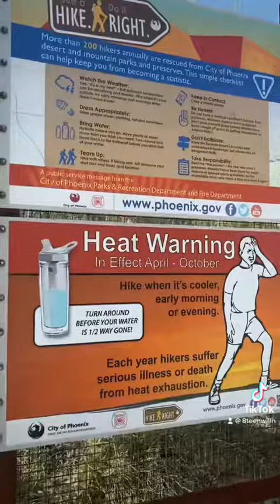Come Trailing with Me (Trucker Edition)